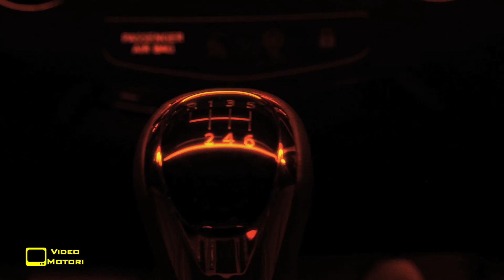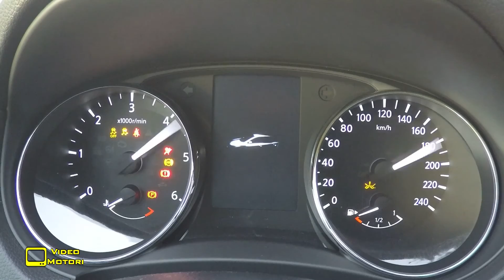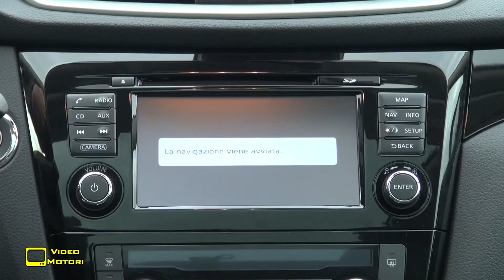Test Drive Nissan Qashqai